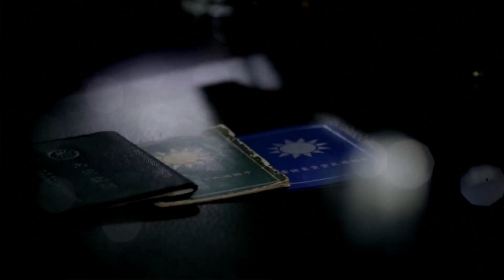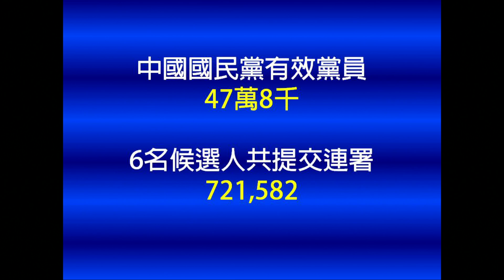四海哥哇嘎哩貢EP37 - 柱姐連署提名尾二，民調卻第一，點解？ - 20170425c